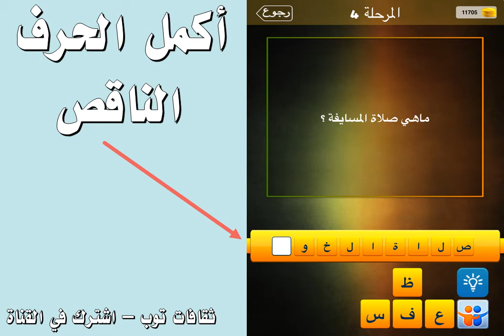ماهي صلاة المسايفة ؟